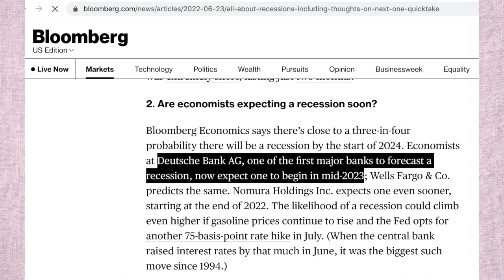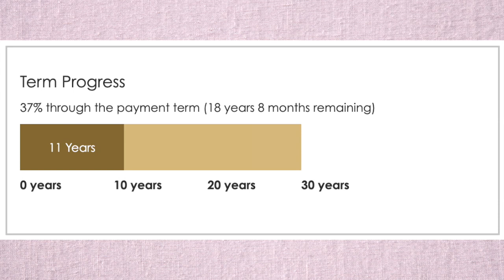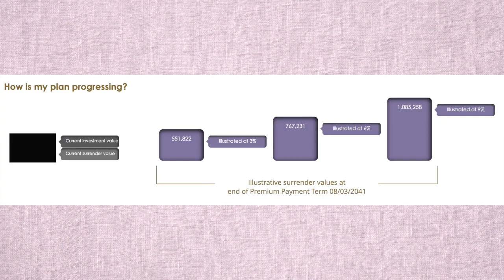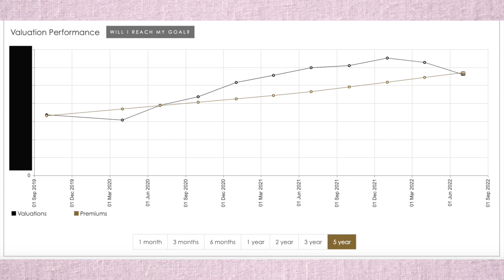Cum te pensionezi cu 1 MILION DE DOLARI în bancă?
Cum te pensionezi cu 1 MILION DE DOLARI în bancă? – Mesaj 48

00:00 Introducere
01:20 Vine criza financiară!
02:00 Ai un plan financiar pe termen lung?
02:47 Cum te pensionezi cu 1 milion de dolari în bancă?

04:04 Cum mă voi pensiona cu 1 milion de dolari în bancă?
10:28 Ce vom face la pensionare cu 1 milion de dolari în bancă?
10:49 Recapitulare
11:32 În concluzie